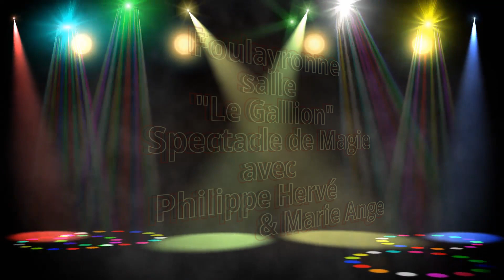Philippe Herve &Marie Ange extrait Magie N° 1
Philippe Herve & Marie Ange extrait N°1